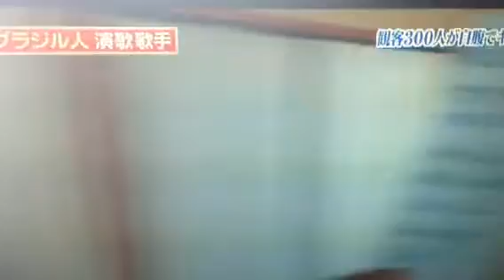Roberto casanova tv Japonesa